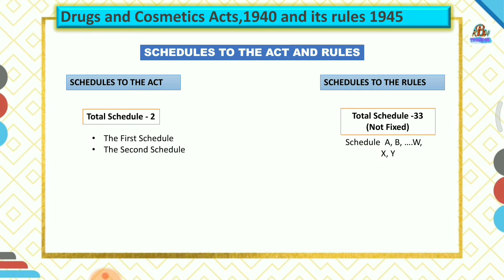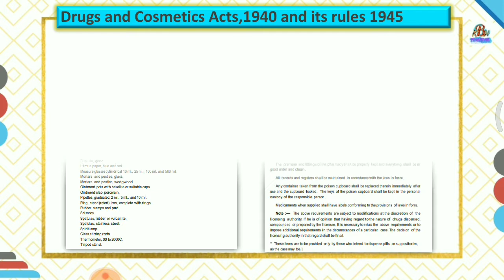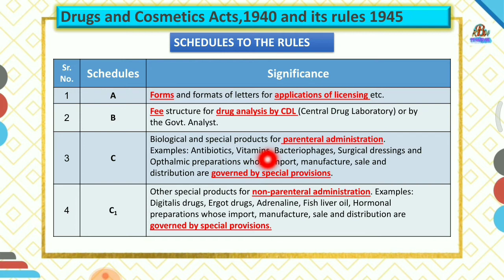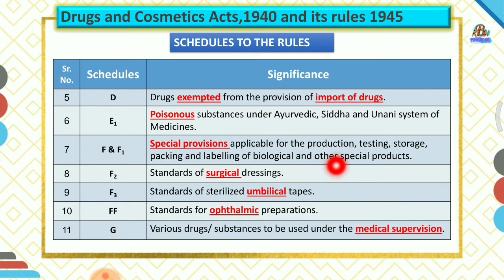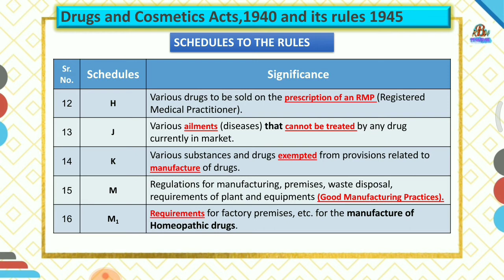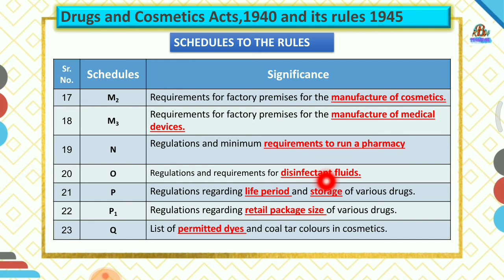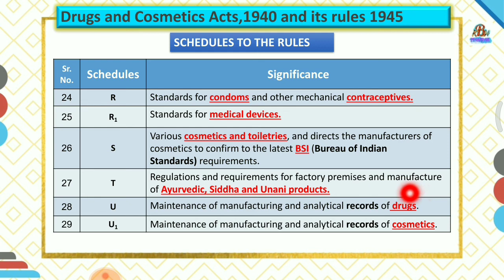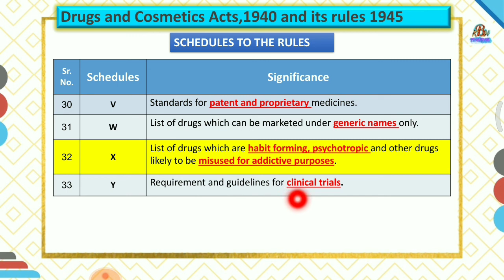Schedules to the Rules || Drugs and Cosmetics Acts 1940& its Rules 1945 || P'Jurisprudence || L-5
🙏Welcome to KBHPharma 🙏

I'm on Instagram as @kbhpharma. Install the app to follow my photos and videos.